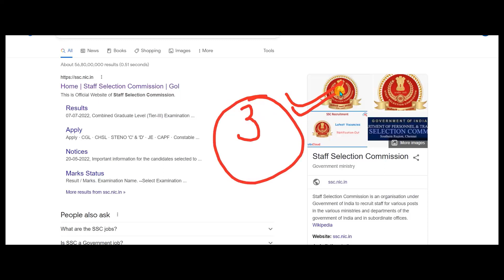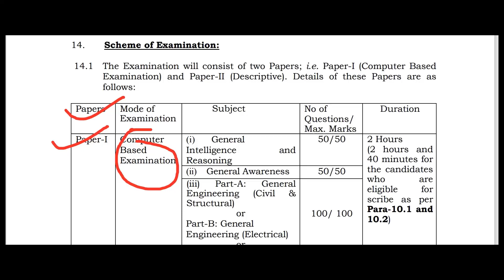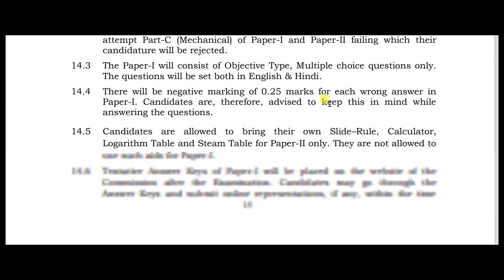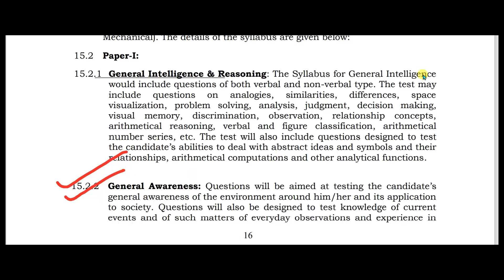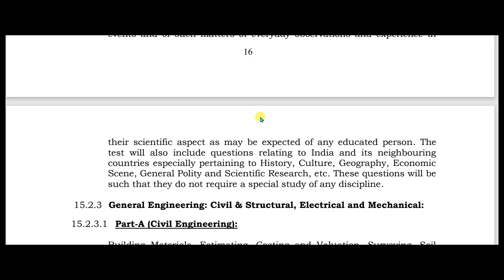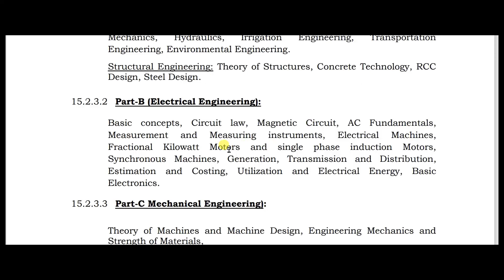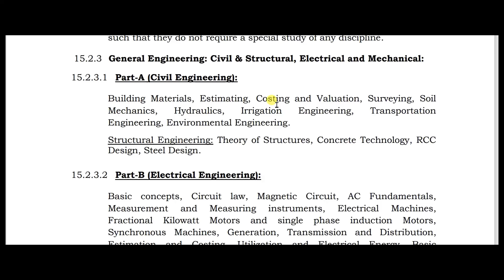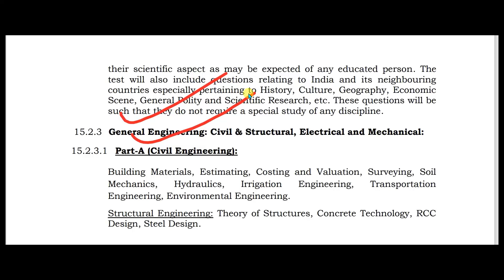SSC JE 2022/Online Form/online form kese bhare/SSC JE Form/Fill upp 2022/ssc je/govt job/smart Jobs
Luminous Power :-